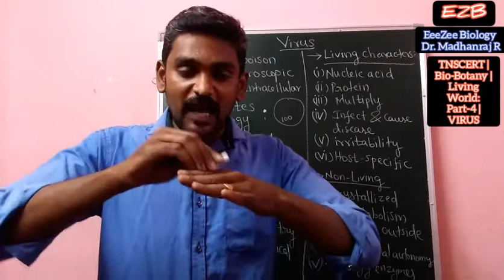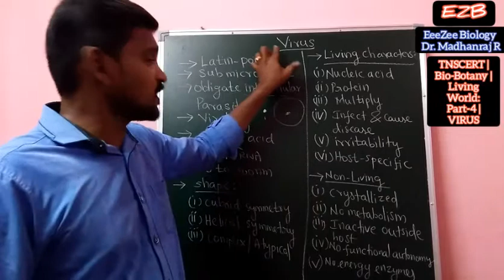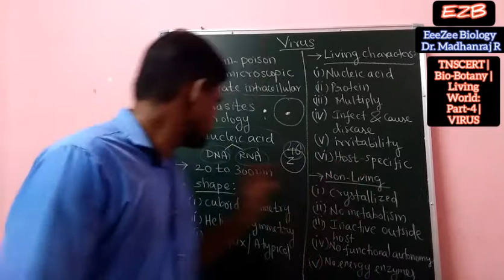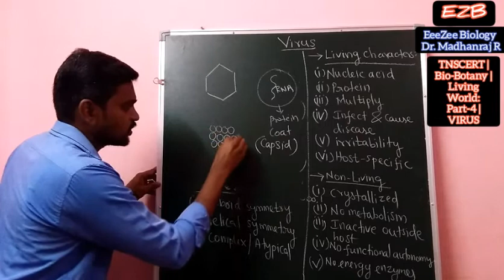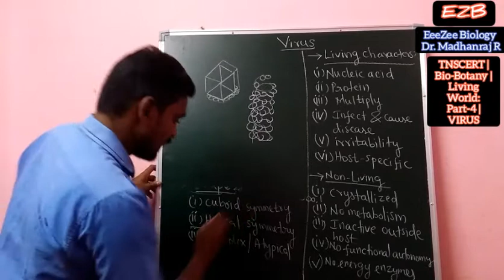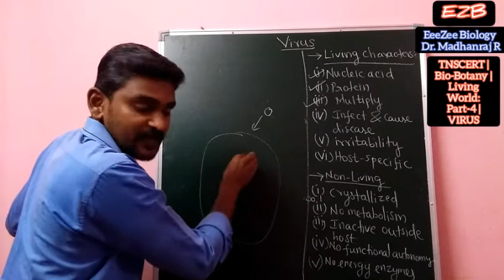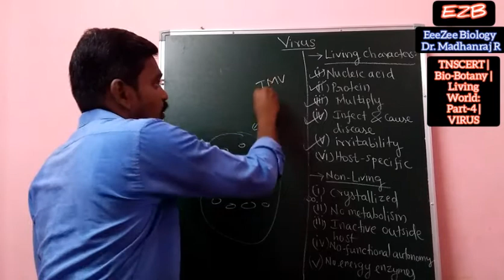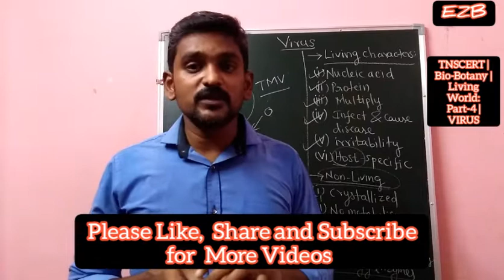Virus | Size, Shape and Characteristic Features | Living World: Part-4 | Bio-Botany | TNSCERT |Tamil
This Video describes about the Virus: Size, Shape and Characteristic Features in Tamil.